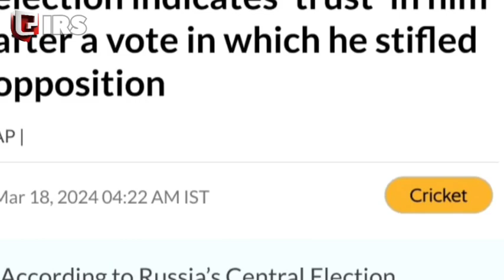Russia Ne America NATO Ko Chetaya ! Putin Win Election And Warn The World For World War 3 🔥 || IRS